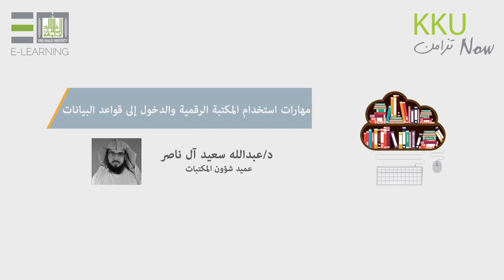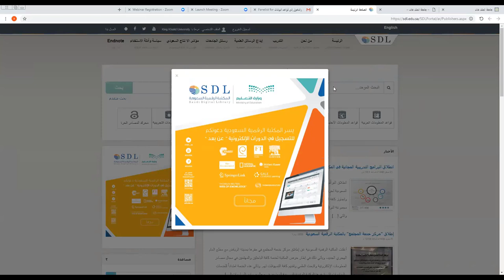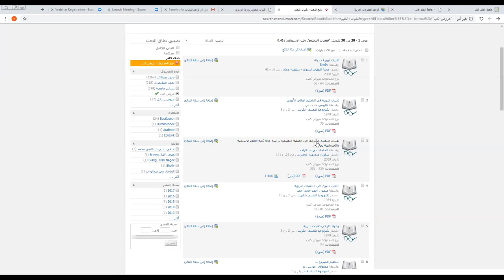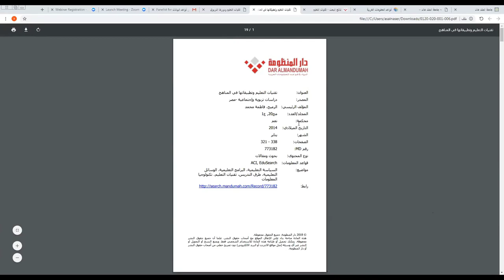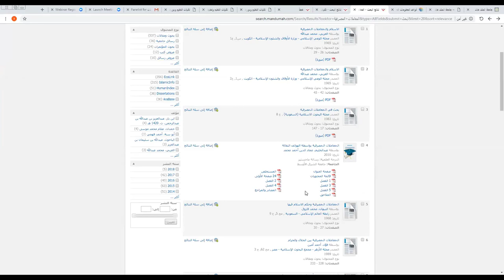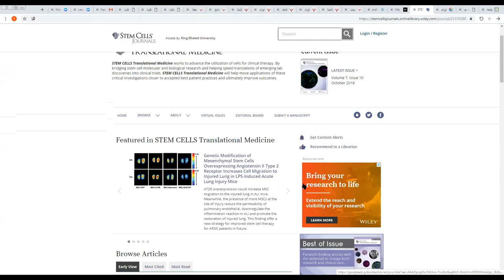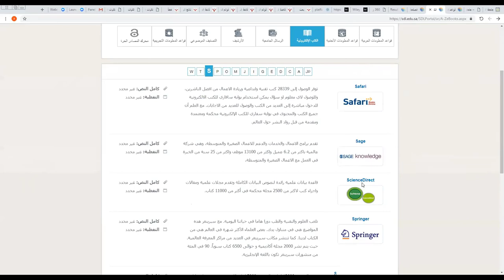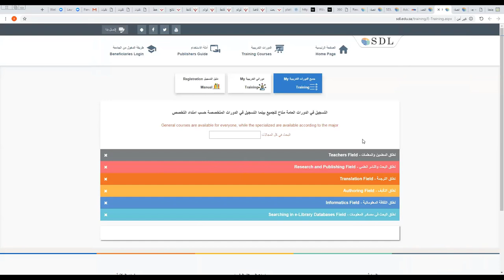مهارات إستخدام المكتبة الرقمية والدخول إلى قواعد البيانات